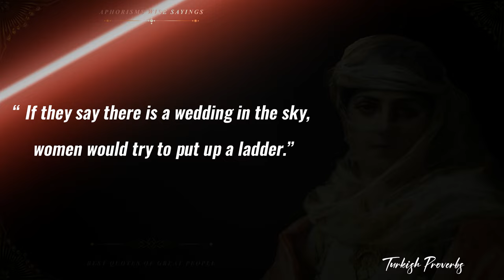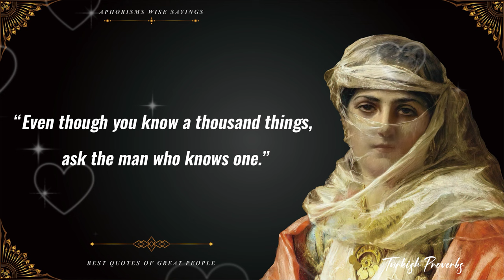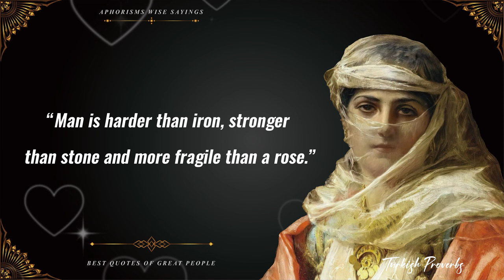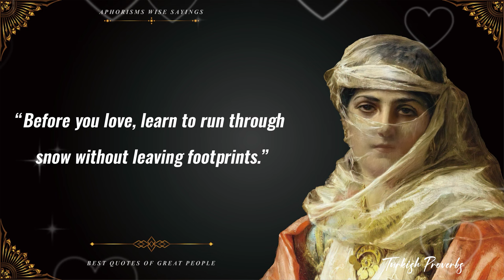Wisest Turkish Proverbs and Sayings Worth Listening to | Quotes, Aphorisms, Folk Wisdom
The Turkish people are distinguished by their originality. Turkish proverbs and sayings open our eyes to many things in our life. Turks have always been famous for their wisdom and beauty of the word, which is probably why their proverbs and sayings are so touching.